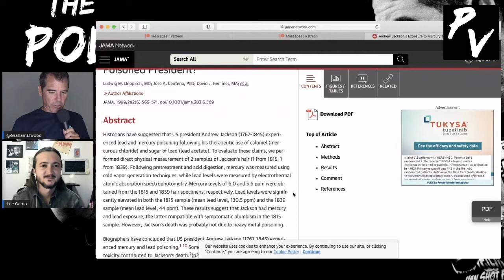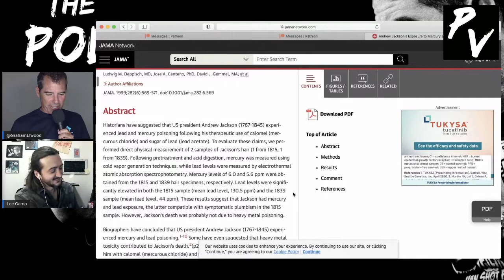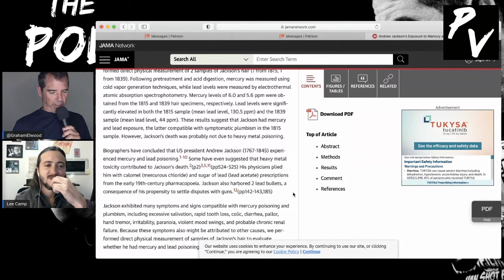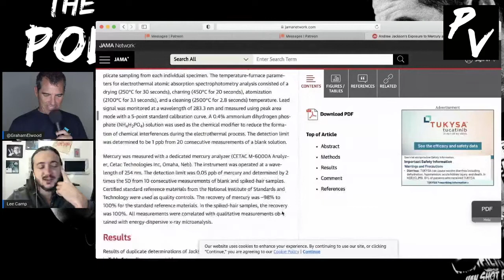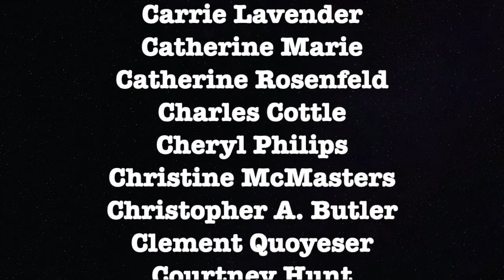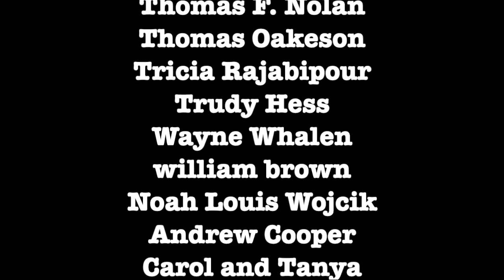Trump’s COVID, Hidden Trainwreck, & Leaked Pro War PR - Gov't Secrets Ep. 11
Welcome to the revolution!
To join the free email newsletter text "REDACTED" to 33-777.
Any time you want the latest daily news, go to LeeCamp.com.
Free comedy special at LeeCampAmerican.com